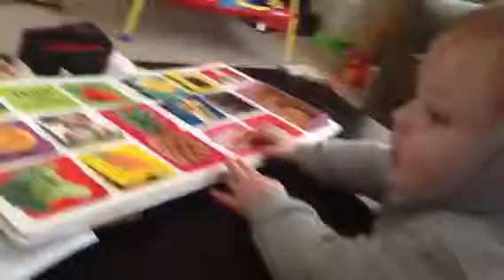Cookie 11-3-12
Cookie